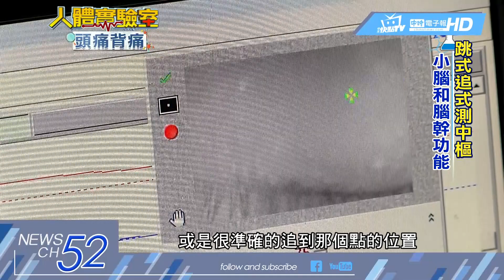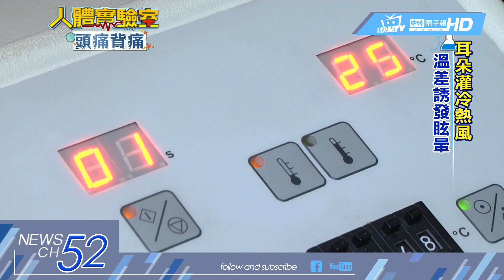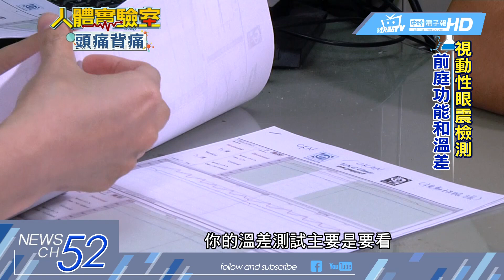20180628中天新聞 人體實驗室 天旋地轉滿天星 眩暈延醫恐釀意外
現代人常有「頭暈」困擾，但到底是頭暈還是眩暈？很多人會傻傻分不清楚。眩暈的成因有很多，但多半和耳朵有關。該怎麼來檢測？怎麼治療？跟著人體實驗室到耳鼻喉科去做檢查。